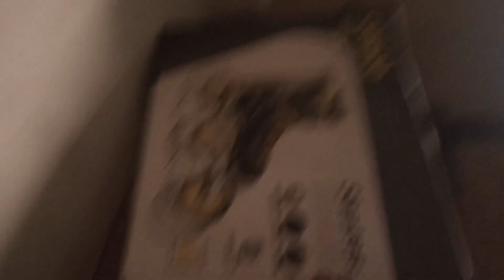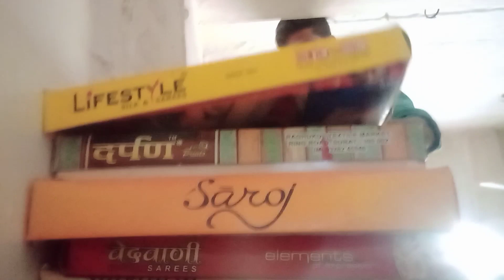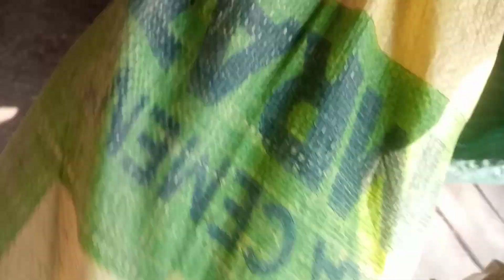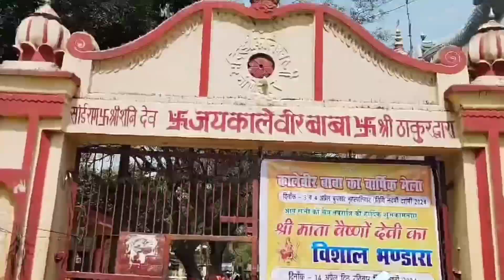होली पर घर मे की साफई || @Ravi_official_0011 @ShivaniKumariOfficial @Shivam_vlogs274